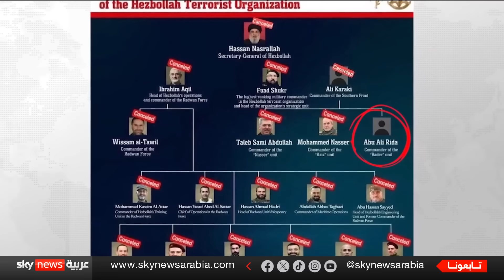"وحدة الظل في حزب الله".. هل تنتقم لمقتل حسن نصر الله؟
في أعقاب عملية اغتيال الأمين العام لحزب الله، حسن نصر الله، ، أصبحت الوحدة 910 التابعة لحزب الله، "التهديد الأوضح" للمصالح الإسرائيلية في جميع أنحاء العالم، وفقا لمركز ألما للأبحاث. وفي تقرير نشره مركز الدراسات المختص بالشأن الإسرائيلي، تم تقييم الوحدة المعروفة باسم "وحدة الظل"، كالجهة الأخطر على إسرائيل الآن. وعملت الوحدة في الماضي في أميركا وأوروبا وأفريقيا وآسيا وكانت قادرة على شن هجمات انتقامية كبيرة في غضون مهلة قصيرة.

أهم الأخبار والتحليلات في الشرق الأوسط والعالم، نتناول الأخبار العاجلة وتغطيات حية لأبرز القضايا والموضوعات الراهنة، مع تحليلات عميقة وتفاصيل دقيقة لأحداث تهمك